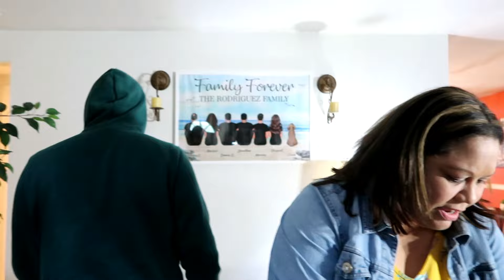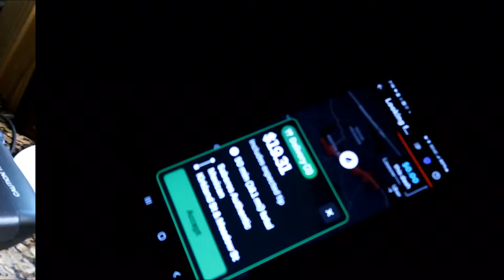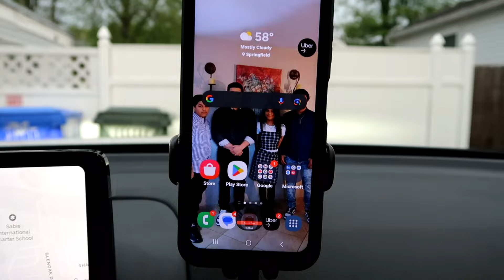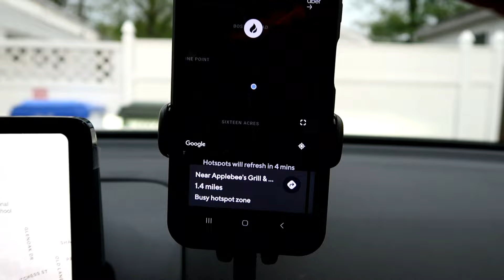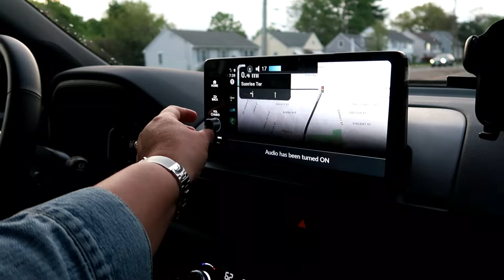Pobre Bebo🦷 /a comer solo helado🍦/nos fuimos a trabajar🚙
nos fuimos al dentista..pobrecito bebo..